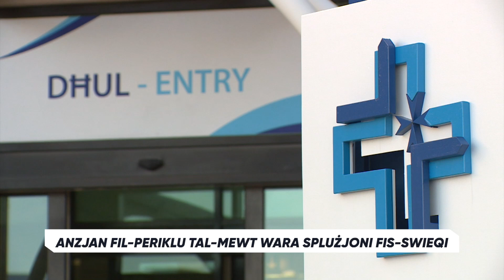Raġel fil-periklu tal-mewt wara splużjoni f'garaxx fis-Swieqi